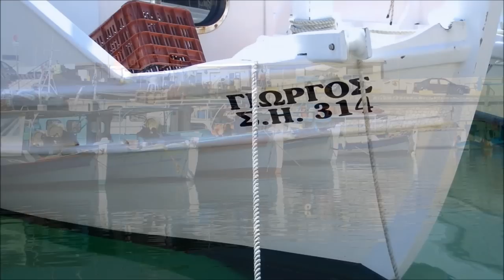Ηράκλειο Κρήτης Βόλτα στο λιμάνι * Port of Heraklion Crete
Πρωινή φθινοπωρινή βόλτα στο λιμάνι στο Ηράκλειο Κρήτης με πολλά χρώματα
26.10.12